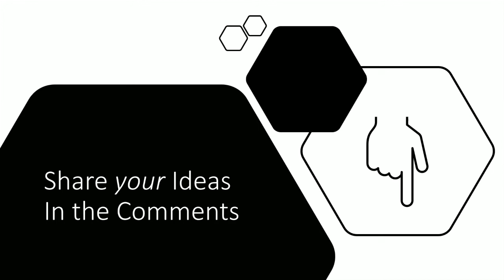6 Ways of Finding Story Ideas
One of the things I love when the fall season comes round is writing and I have several stories on my hard drive and I'm getting ready to write a new novel.  Finding a good story idea is sometimes the challenge.  Here are some of the ways I get story ideas.

(I'm learning animation too - so I'm playing around with that with this video.)
As you prepare to write your next story - where do you get your story ideas?